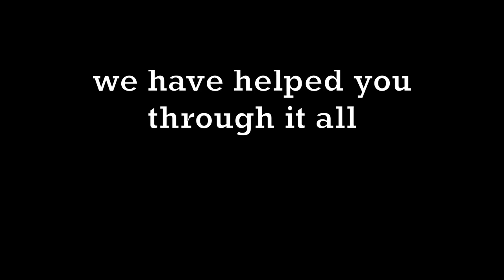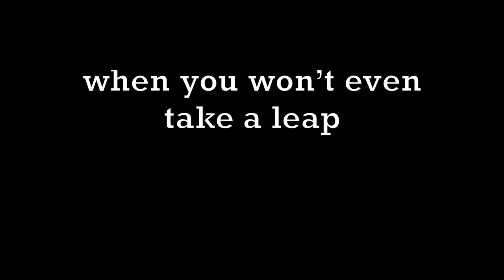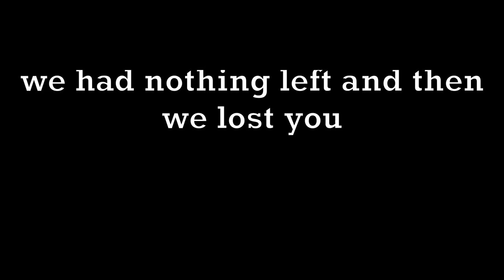We Are Not Okay - Original Song | Tom Swift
sup here’s an original song called “We Are Not Okay” which i wrote many years ago with the intentions for my band to perform it